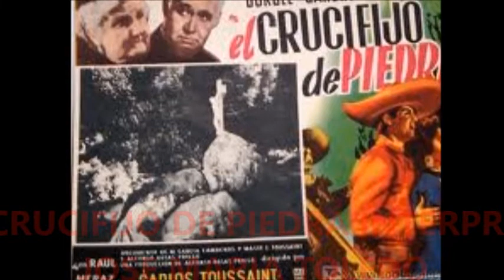EL CRUCIFIJO DE PIEDRA POR JOSE MARIA TOEDO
CANCION DE MIGUEL ACEVES MEJIAS .. MI  INTERPRETACION .. SIN DERECHOS DE AUTOR .